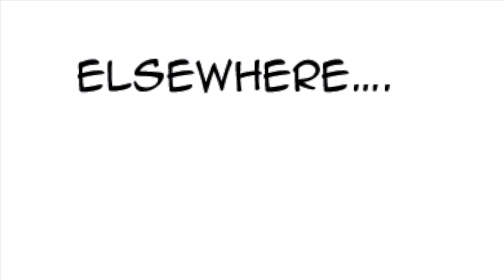The Oni SISTERS!!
What's better than just one buff oni? Uh, I guess just a smaller one. The sisters share bonding over food and love... but a new threat emerges towards the end...

Support me?

Thanks to Savvilee for the voices!